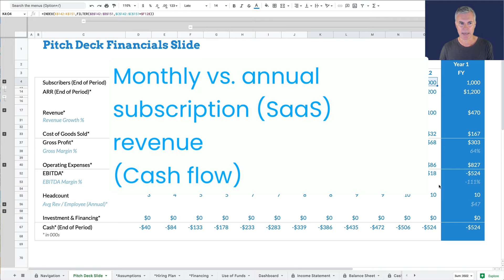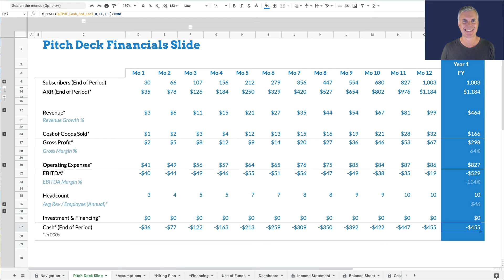Annual vs. monthly revenue for subscription / SaaS startups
Annual subscriptions are great because they bring a bunch of immediate cash into your startup. This video walks you through what that looks like.

Be careful, though, because if you figure out how much money to raise from investors based on selling a bunch of annual subscriptions—and then you mostly sell monthly subscriptions—you won't have raised enough cash.

I am usually very conservative (10% or less) in my estimate of how many annual subscribers I'll get in the first year.

Also, the average monthly rate changes based on my percentage of monthly subscribers vs. my percentage of annual subscribers.

If I charge $100 per month and I have 100% monthly subscribers then my average monthly subscription is $100.

If I charge $1,000 per year and I have 100% annual subscribers then my average monthly subscription is $83 ($1,000 divided by 12 months). That's a lot less than $100 per month—but I get the money up front so it's worth it.

If I charge $100 per month or $1,000 per year and I have 10% annual subscribers, I average $98 per month per subscription.

In this video we walk through the math.

Check out this video for more info on deferred revenue for SaaS startups (annual vs. monthly subscriptions):

0:00 - Intro
0:05 - Time is the reason my subscription revenue math doesn't work
0:33 - Annual vs. monthly subscriptions
1:40 - Selling annual subscriptions gives us more cash!
2:24 - I recommend being conservative